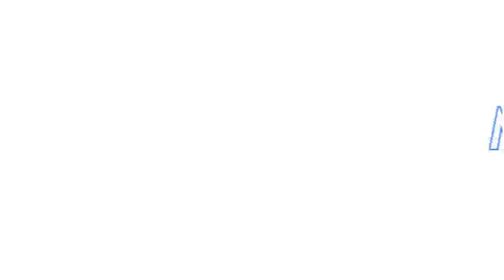IN TV: Luce tu cabello estas vacaciones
Es temporada de vacaciones y si tienes pensado ir a la playa o a la alberca es el momento ideal para darle protagonismo a tu cabellera y lucir estilizada con accesorios.